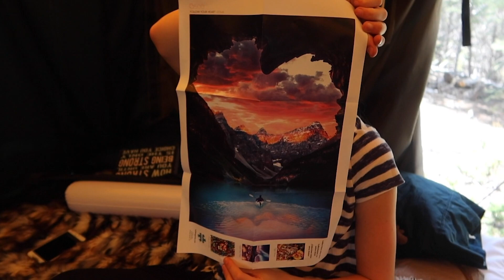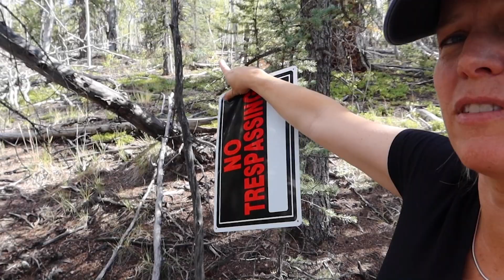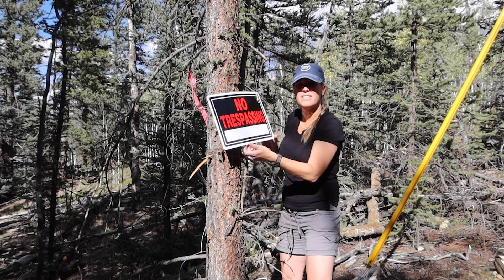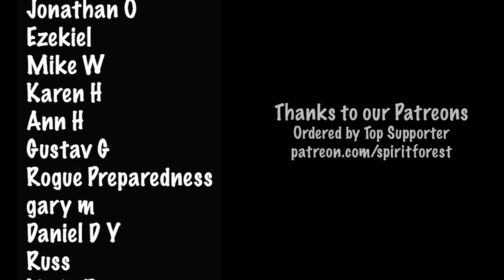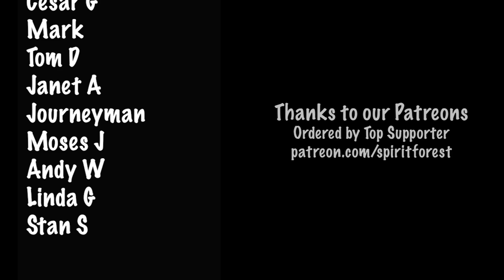She came to the tent! Finally! Spirit Forest - S4 -Ep#66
It is about time she would come to the tent... she knows I will protect her.

ADDRESS:
Spirit Forest